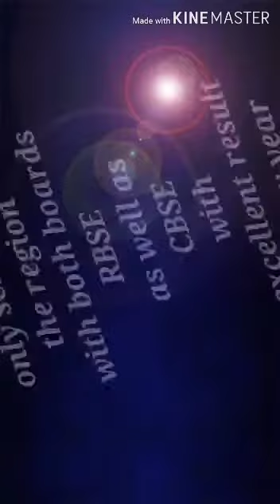Class 12#Sub-PHE#Practical Kraus -Weber test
From ND GANGA SCHOOL